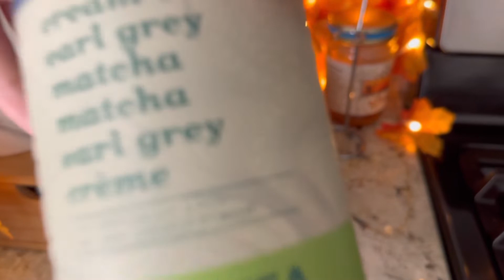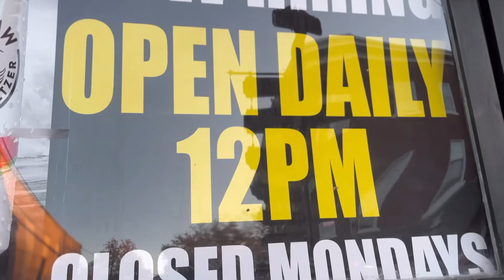Lex Go Everyday | Episode 311 | Decisions Are Coming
Tuesday is tomorrow. I hate Tuesdays so much. Tuesday is coming. But are things are in the works. Things that will allow me to choose one chapter and start a brand new one… great things are on the horizon… instead of focusing on the negative.

*Amazon Links*

Black heels

Black shorts

Blue gown

Sanderson sisters

White plaid Tweed mini skirt

| Home |

Gold mirror

Mattress Topper

Plate hanger

| Halloween/Autumn |

Alien Tape

Pumpkin mugs

| Skincare/Hair Care |

Face steamer

Hyaluronic Acid

Niacinamide serum

Retinol serum

Body skincare

Bio oil

Hair care

Elizavecca Collagen treatment

| Beauty |

Nail powder

Dyson Airwrap

| Vitamins |

Fish oil

| Crafty |

Paint brushes

| Work |

| Baking |

Tapioca flour